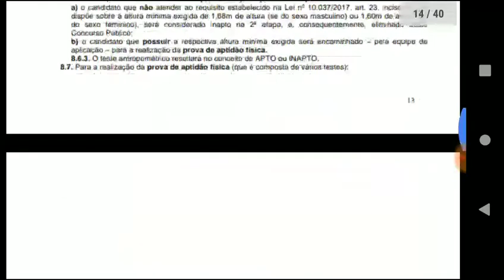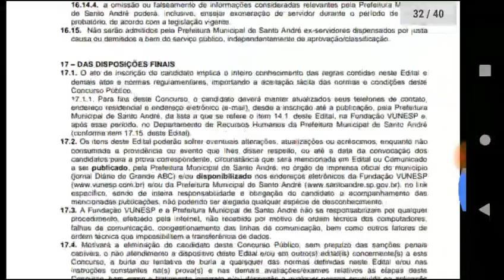Concurso Público para GM da cidade de Santo André-SP! (19992061747)